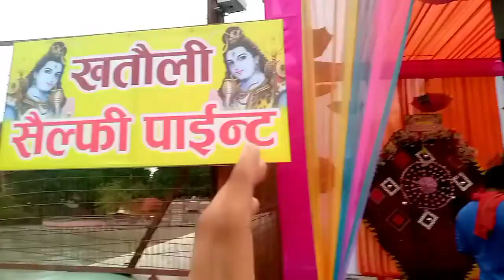Harshit Ka Phone 😔 !! Phone Crack !! Khatauli Ganga Nahar !! Kavad yatri !! फोन टूट गया !!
ben azelart
brent rivera
Lexi rivera
stokes twins
ben Azelart girlfriend
Lexi rivera boyfriend
mylifeaseva
lexi hensler
Andrew davila
pierson
Pierson wodzynski
Jeremy hutchins
dom brack
Brent and pierson
Airrack
mrbeast
preston
unspeakable
Mathew beem
Ryan trahan
last to
last to stop kissing
last to stop kissing wins 10000
last to leave
brent and pierson
lexi and andrew
ben and hannah
dom and sofie
andrew and lexi
kissing
landrew
24 hours
brieron